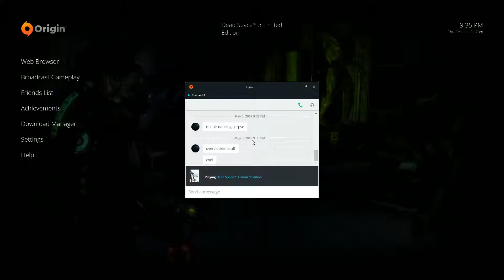Dead Space 3 - Hardcore Attempt #4 - Part 12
Dead Space 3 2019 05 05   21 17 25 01